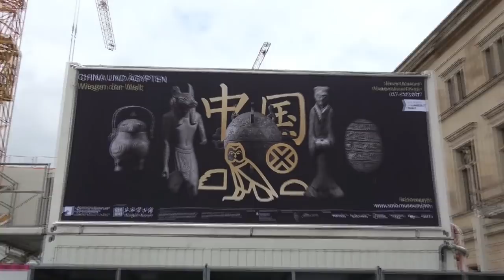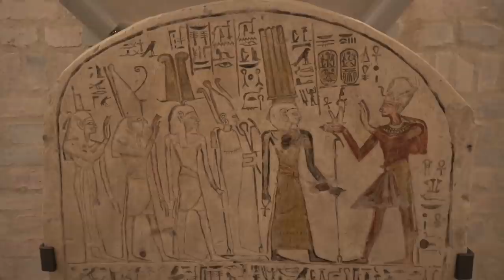China und Ägypten - Wiegen der Welt: Ausstellung im Neuen Museum, Berlin (ancient China + Egypt)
Impressions of the exhibition "China and Egypt - Cradles of the World" from 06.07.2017 to 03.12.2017 at the New Museum, Berlin.

Impressionen der Ausstellung "China und Ägypten - Wiegen der Welt" vom 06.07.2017 bis 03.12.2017 im Neuen Museum, Berlin.

Analogien am anderen Ende der Welt: China und Ägypten hatten in der Antike verblüffend viel gemeinsam. Das führt der erste systematische Vergleich beider Hochkulturen im Neuen Museum anschaulich vor – als Vorbild für das künftige "Humboldt Forum".